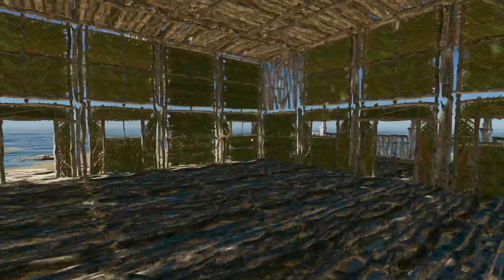STRANDED DEEP Ps4 Gameplay Walkthrough (Ep15) (Should i Finish The Game??)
This is STRANDED DEEP Gameplay Ep15 on my Ps4 Pro all in 1080p HD for good quality and Should i Finish The Game?? check out my channel for more of my gameplay walkthrough here ➔

Stranded Deep is an open-world survival game developed by Australian-based independent game development studio BEAM Team Games. It was first released on January 23, 2015, as an early access title for Microsoft Windows and Mac OS X and July 17, 2018, on Linux. The game revolves around a marooned survivor that becomes stranded somewhere in the Pacific Ocean following a Plane Wreck, and his attempts to survive on his own using whatever he can find while trying to find a way back to civilization.